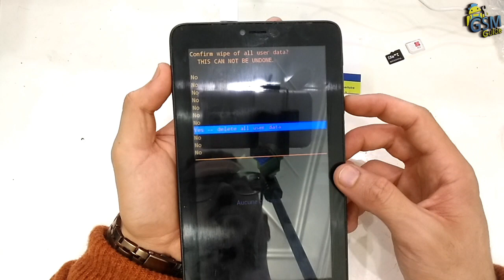Tablet Alcatel OneTouch PiXi - hard reset | How to - Gsm Guide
alcatel hard reset, alcatel hard reset bypass google account, alcatel hard reset no command, alcatel hard reset deutsch, alcatel hard reset one touch, tablet alcatel hard reset
Tablet Alcatel OneTouch PiXi